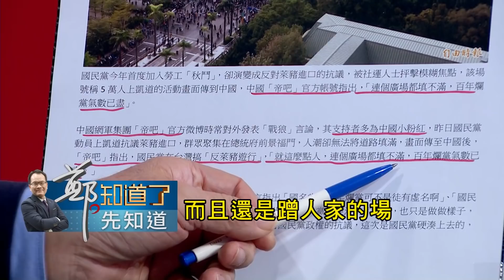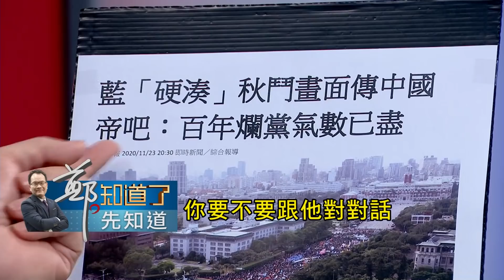中國帝吧酸國民黨"秋鬥"廣場都填不滿 百年爛黨氣數已盡! 葉元之反嗆中國網軍"我們能上街頭 這種權利你們有嗎"│鄭弘儀 主持│【鄭知道了。先知道】20201123│三立iNEWS